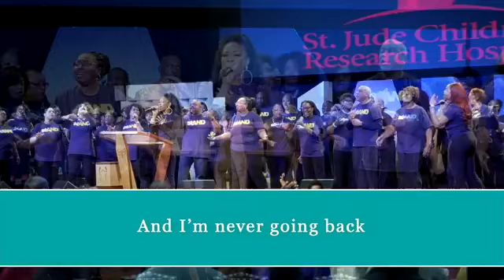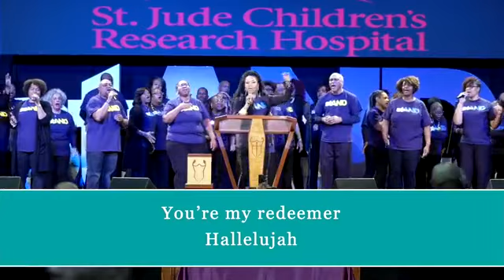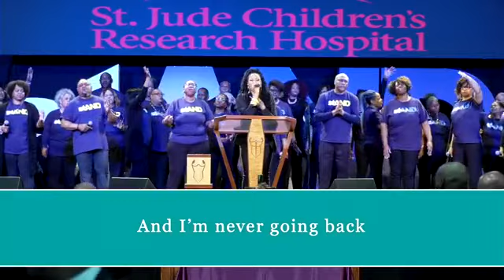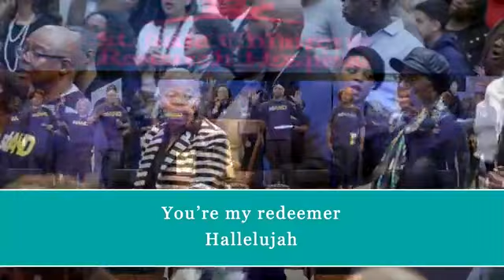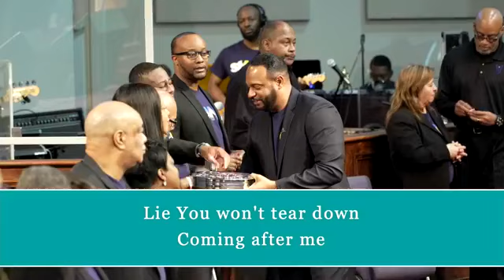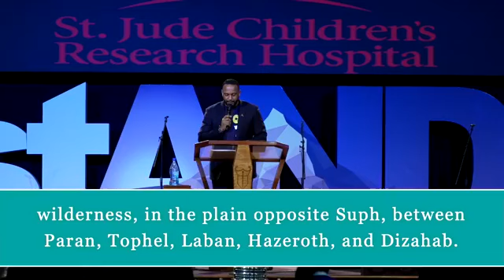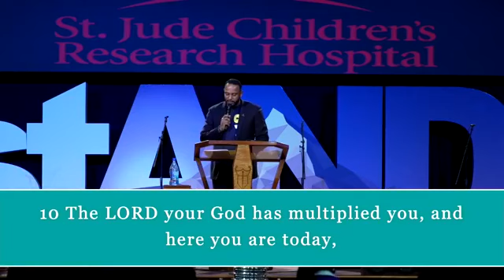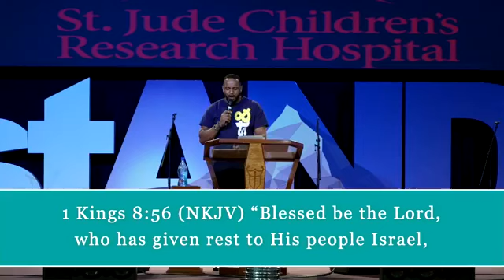It Is Time! (March 1, 2020) / Deuteronomy 1:1–11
Join New Mercies Christian Church (Lilburn, GA) and Sr. Pastor Jeese Curney, III as we come together and rejoice in the Lord, and as always... Experience God's New Mercies! For more information about this ministry feel free to visit us at newmerciescc.org.

Sermon notes & scripture focus:
1. It is time to move.
 Deuteronomy 1:6 (NKJV)
2. Get what the Lord has for you.

God said it is time!